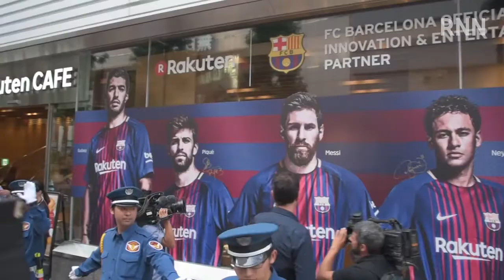[RNN] FC Barcelona Superstars Touch Down in Tokyo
From July 2017, Rakuten became the Main Global Partner and Official Innovation & Entertainment Partner of world-leading soccer club FC Barcelona. To celebrate the start of this partnership, four of the team's star players – Lionel Messi, Neymar Jr., Gerard Piqué and Arda Turan – visited Japan over 2 days from July 12 to 13 for a series of events. In this video, see the scenes of excitement from the press conference held at Rakuten's headquarters, as well as at a special event for employees!